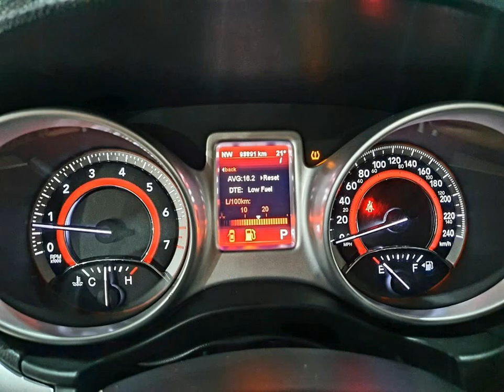FIAT FREEMONT - 2013 - São Bernardo do Campo/SP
*** TOP DE LINHA - 7 LUGARES - COURO - MULTIMIDIA - BAIXO KM ***

Dados do Veículo
Veículo: FIAT / FREEMONT 2.4 PRECISION 16V
Ano: 2012/2013
Combustível: GASOLINA
Portas: 4 PORTAS
Câmbio: Automático
Cor: PRETA
KM: 95.000

✅ Air Bag
✅ Alarme
✅ Ar Condicionado
✅ Ar Quente
✅ CD Player
✅ Desembaçador Traseiro
✅ Direção Hidráulica
✅ Freio ABS
✅ GPS
✅ Retrovisor Fotocrômico
✅ Retrovisores Elétricos
✅ Travas Elétricas
✅ Vidros Elétricos
✅ Volante com Regulagem de Altura
✅ Limpador Traseiro
✅ Kit Multimídia
✅ Trio Elétrico
✅ Piloto Automático
✅ Farol de Neblina
✅ Entrada USB
✅ Controle de Som no Volante
✅ Bluetooth
✅ Porta Copos
✅ Trava Elétrica Central
✅ Bancos Elétricos
✅ Camêra de Ré
✅ 7 Lugares
✅ Sistema ISOFIX
✅ Start-Stop
✅ Console Central
✅ Estribo
✅ Retrovisor Retrátil
✅ Som Original